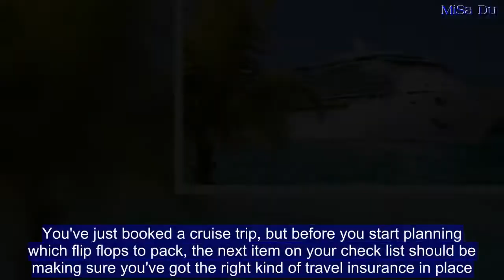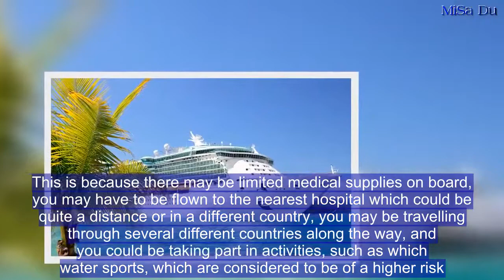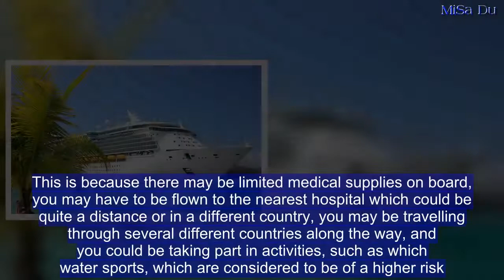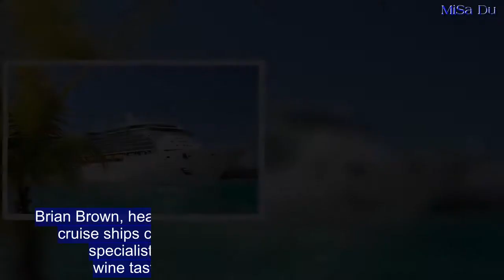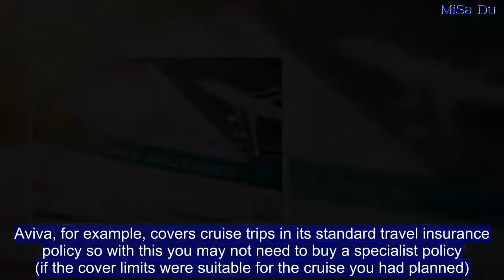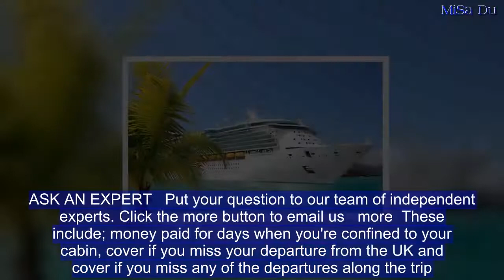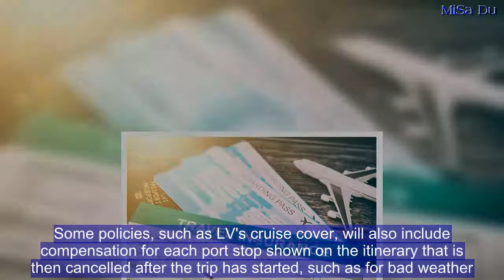Going on a cruise? Your travel insurance might not cover you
You've just booked a cruise trip, but before you start planning which flip flops to pack, the next item on your check list should be making sure you've got the right kind of travel insurance in place.This is because even if you already have an annual travel insurance policy in place – with cruise holidays you may need to take out a specialist policy to make sure you're properly covered.In fact just 56 per cent of single  and 59 per cent of annual policies include cover for a cruise trip as standard and if you do get it wrong and end up having to claim – and find out your insurance doesn't cover you – you could be left severely out of pocket.Taking a cruise trip has become increasingly popular in recent years. Demand for these holidays increased 20 per cent in the past five years and in 2017 more than two million holidaymakers took a cruise setting sail from the UK and Ireland – a record number of passengers according to the Cruise Lines International Association's UK & Ireland Cruise Review 2018.Yet because the trip takes place on a cruise ship, your standard insurance may not cover you.This is because there may be limited medical supplies on board, you may have to be flown to the nearest hospital which could be quite a distance or in a different country, you may be travelling through several different countries along the way, and you could be taking part in activities, such as which water sports, which are considered to be of a higher risk.   Share this article   Share   71 shares  HOW THIS IS MONEY CAN HELP  How to get the best (and cheapest) travel insurance  Dr Matthew Connell, director of policy and public affairs at the Chartered Insurance Institute, explains: 'Cruises may seem like low-risk holidays, because they are usually relaxing and enjoyable. However, travel insurers have to factor in some significant risks.'For example, is someone falls ill on a cruise, they may need an air ambulance which can cost tens of thousands of pounds. If they are too ill to be flown home, they may have to be treated abroad, and this can also be very expensive.'As a result, cruise holidays are not covered under most standard travel insurance policies but you can buy this cover as an add-on. If you are going on a cruise, you should check your cover to make sure you are covered before you go.'Of all the policies on the market, 32 per cent of single policies and 29 per cent of annual policies allow you to add on extra cover for a cruise, according to data from Defaqto.While the figures are low, there are also a number of travel insurance providers that won't cover cruise trips – 12 per cent of single and 11 per cent of annual policies.The level of protection for cruise trips also varies depending on the insurer and the policy you've bought.For example, some policies include compensation for what's called 'cabin confinement', if you're too ill to leave your cabin and miss out on one or more days of the cruise. Of the policies available, 54 per cent of single and